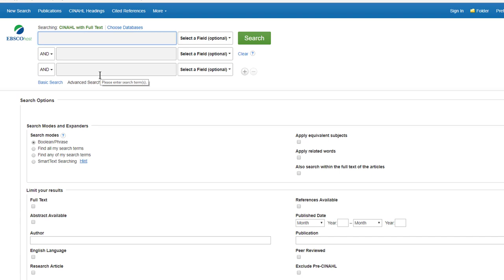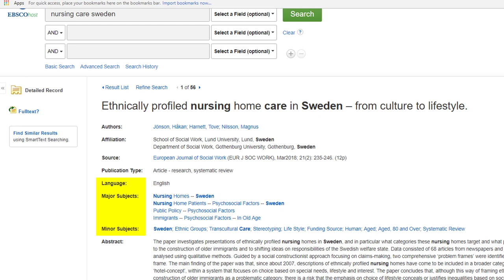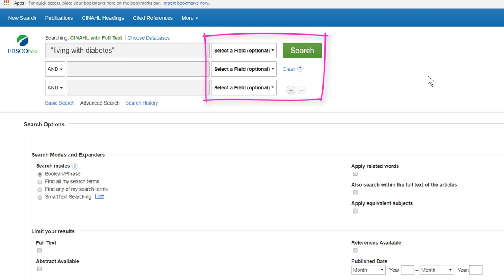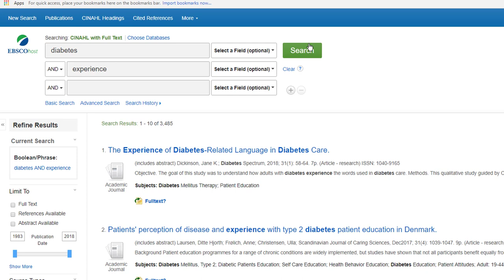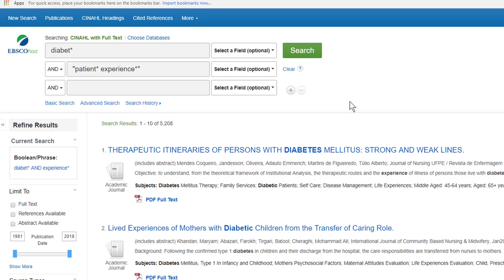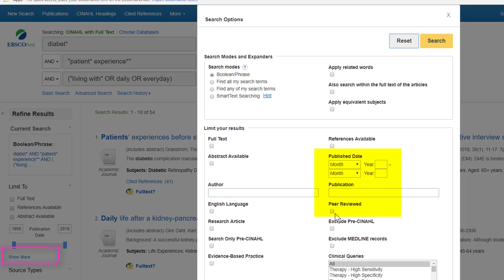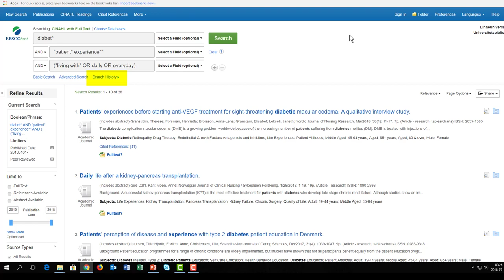Cinahl - basic (snabbt och enkelt)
I den här filmen berättar vi om hur du kan göra en enkel sökning i Cinahl och få tag i vetenskapliga artiklar.